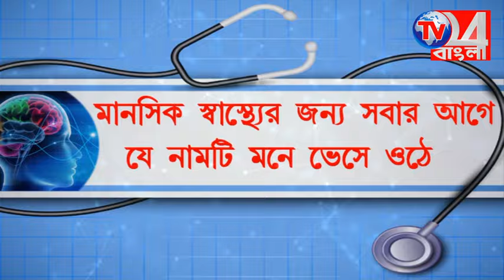নবনির্মিত বিশ্রামাগার শুভ উদ্বোধনে বহরমপুর পৌরপিতা